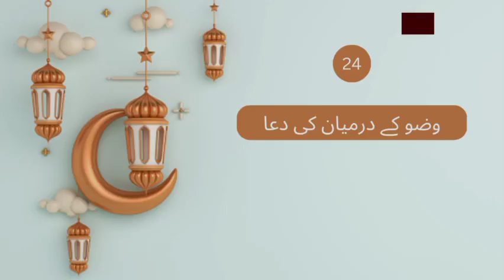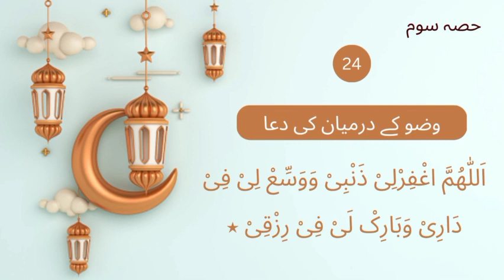Dua no 24 | وضو کے درمیان کی دعا | wazu ke darmiyan ki dua | DKB | Part 3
In this video We learn Duaein
Easy to learn
Easy to remember in mind
Teacher teaches Duaein to student

MES PRE PRIMARY SOCIAL MEDIA ACCOUNTS